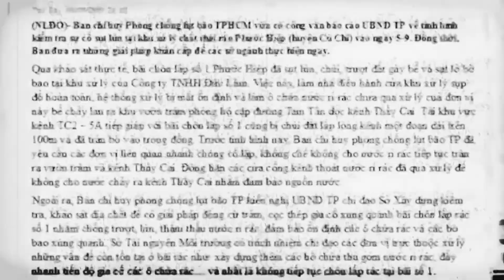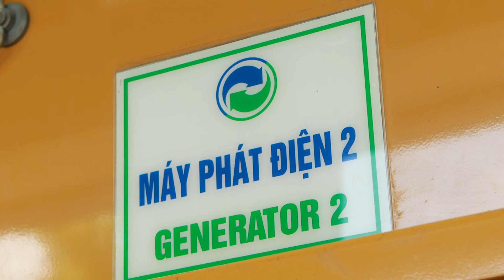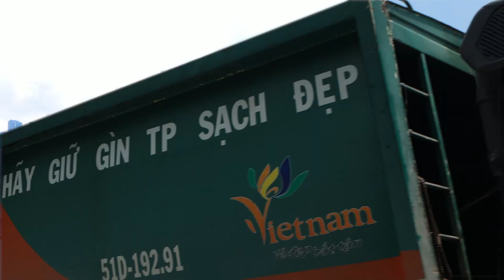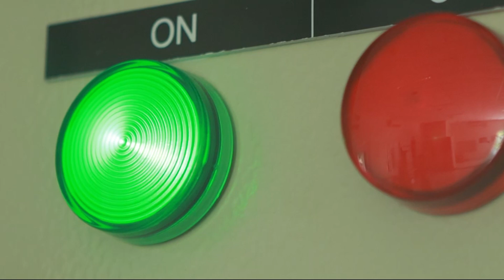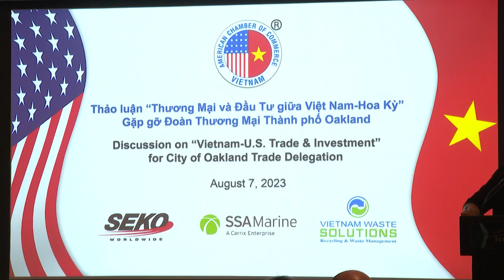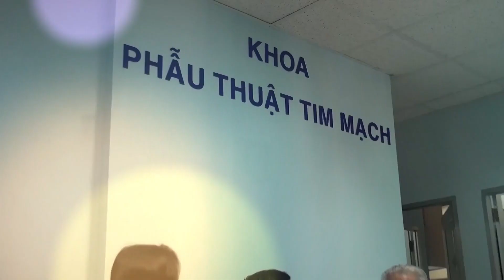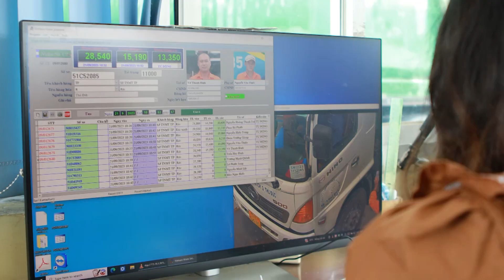Vietnam Waste Solution